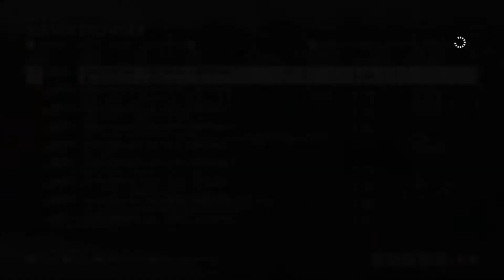Battlefield 1 PS4 Easteregg - Belly of the Beast (Masterman Phantom Program Part 6)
Part 6 of a long series of eastereggs that grant me the Peacekeeper at journey's end.